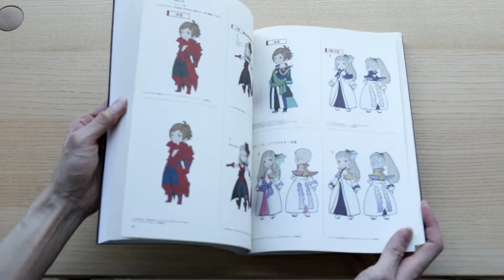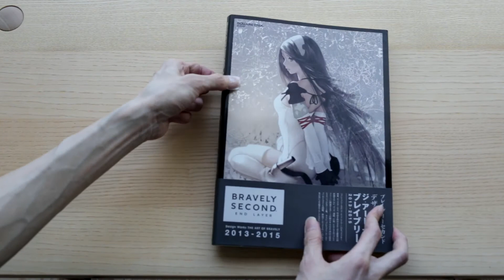Bravely Second Design Works 2013-2015 Art Book ブレイブリー アートブック